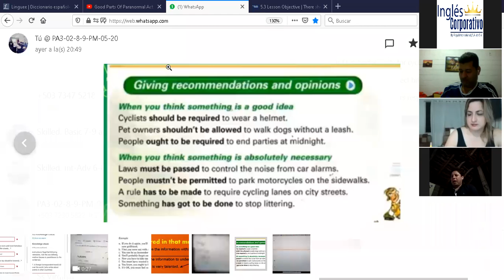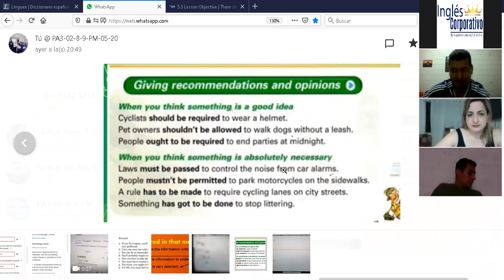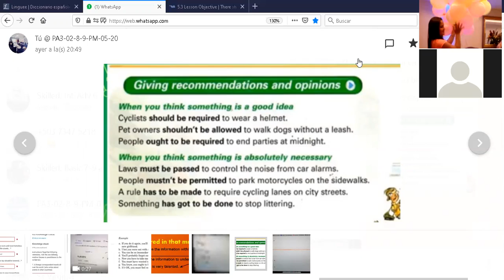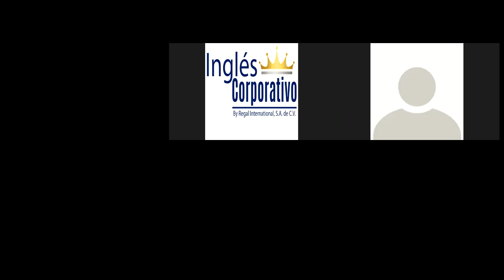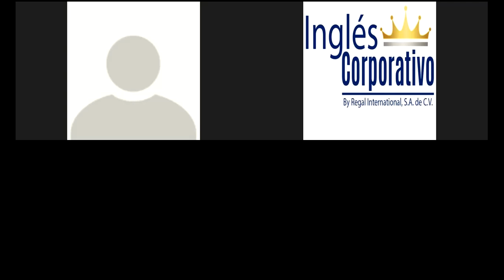Ingles Corporativo-PA3-02-8-9-PM-06-23-20 Practice. Recommendations and opinions.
PA3-02-8-9-PM-06-23-20 Practice. Recommendations and opinions with ought to, should, have (got) to, and must.